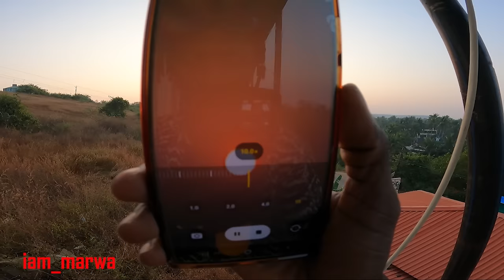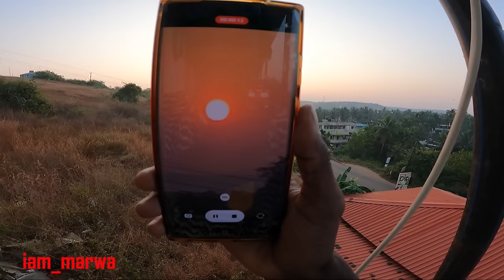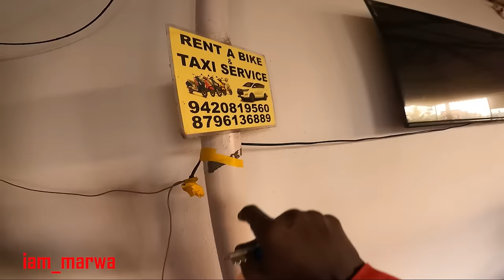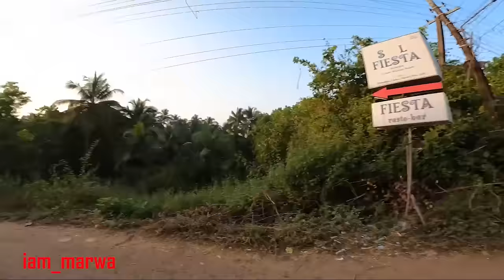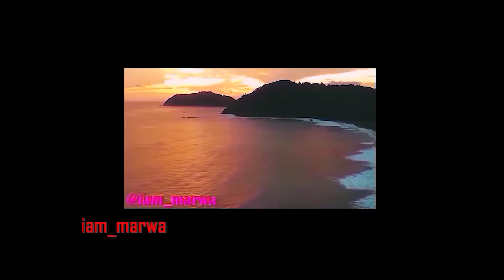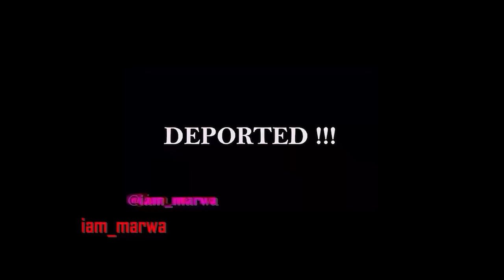SHE'S BACK BUT I AM NOT FEELING IT - INDIA SAD LOVE STORY !!!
SHE'S BA CK BUT I AM NOT FEELING IT - SAD LOVE STORY  !!!

Colombo is the executive and judicial capital and largest city of Sri Lanka by population. According to the Brookings Institution, Colombo metropolitan area has a population of 5.6 million, and 752,993 in the Municipality. It is the financial centre of the island and a tourist destination.

Sri Lanka, formerly known as Ceylon and officially the Democratic Socialist Republic of Sri Lanka, is an island country in South Asia. It lies in the Indian Ocean, southwest of the Bay of Bengal, and southeast of the Arabian Sea; it is separated from the Indian subcontinent by the Gulf of Mannar and the Palk Strait.

1.0) Buy My Sunglasses here ;

1.1 ) Buy My shirts ;

1. DJI MAVIC PRO DRONE ;
2. Canon 70D ;
3. Canon Lens ;
5.SamSung Note 9;
6. SONY FDR X3000 ;
7. OSMO POCKET ;
8. Sumsang phone ;

Espanol aqui